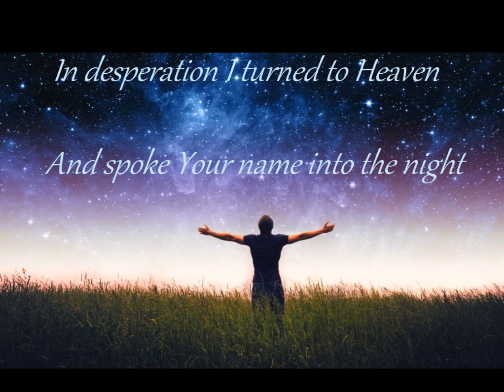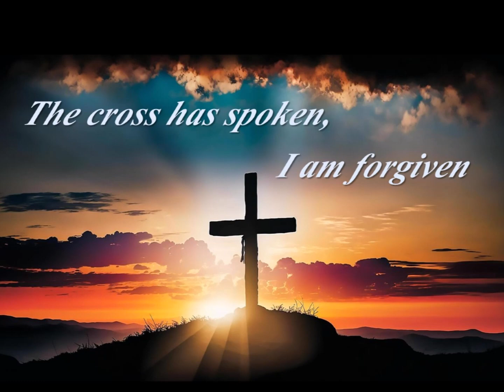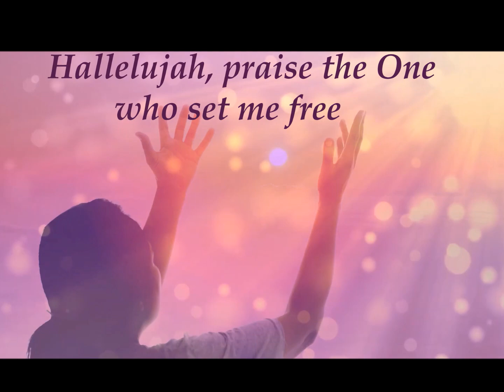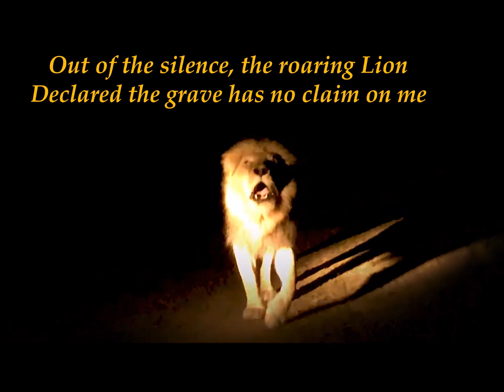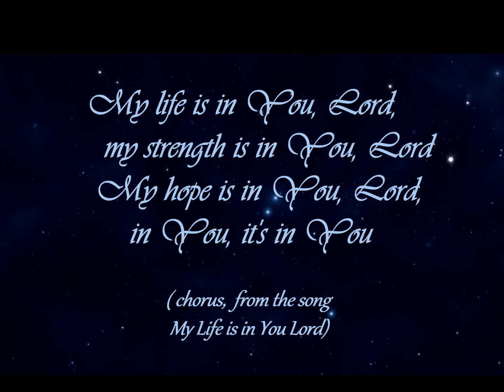Living Hope by Shane and Shane with lyrics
Shane & Shane
Written by: Brian Johnson, Phil Wickham
Album: Living Hope
Released: 2018
LYRICS:
How great the chasm that laid between us

Jesus Christ our living hope

Jesus, Yours is the Victory,

God, You are my Living Hope